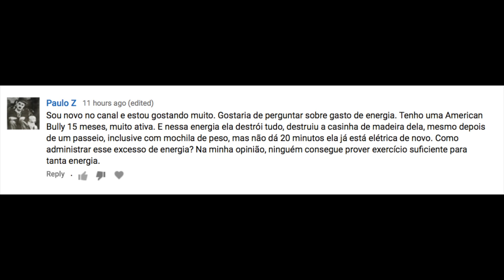Gastar energia dos cães: porque vai muito além do exercício?